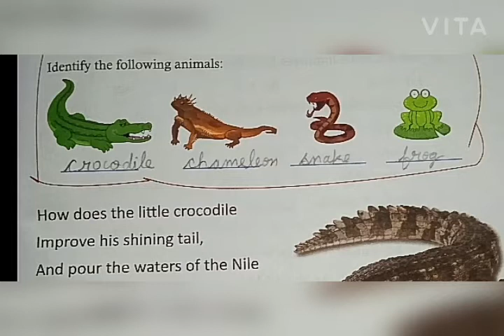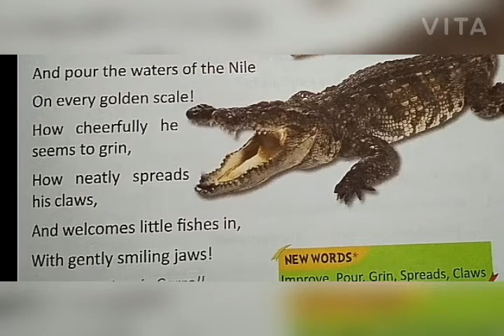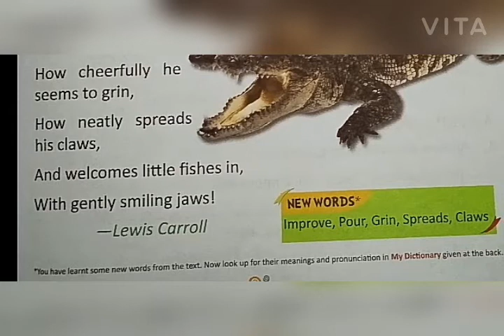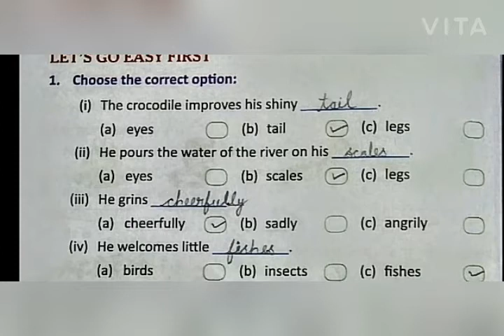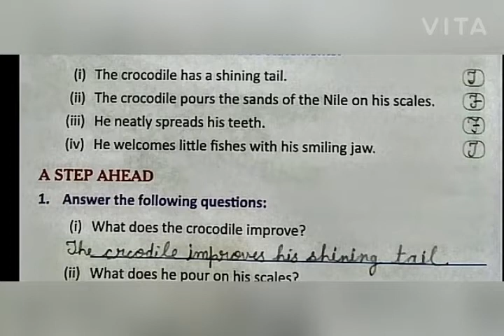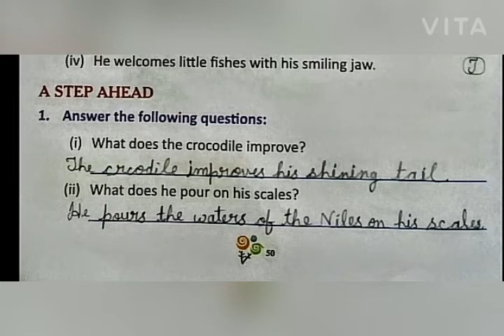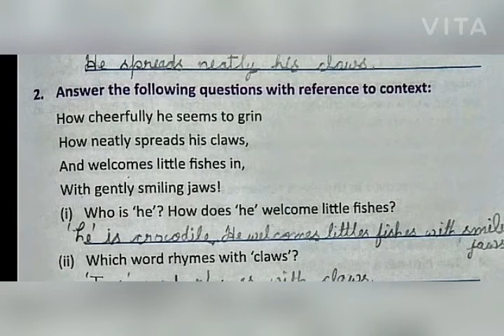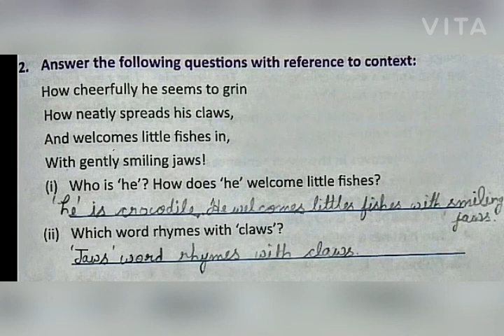Class-2 //chapter 9// Crocodile// reading and explanation in Hindi word meaning and question answers